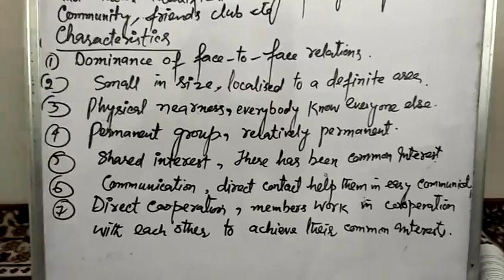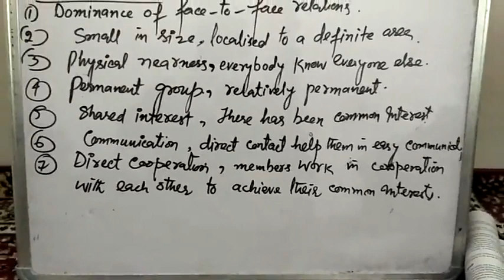Social groups : primary groups; sociology;11th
Javid ahmad wani; bhss unisoo